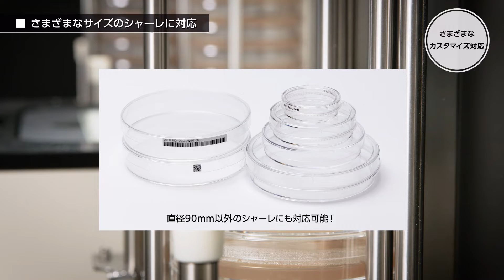コロニーカウンター用シャーレ自動搬送装置PDHシリーズ～さまざまなカスタマイズ対応編～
ＰＤＨシリーズはさまざまなカスタマイズにも対応！
90ミリ以外のシャーレサイズに対応。
600シャーレ同時搭載にも対応できます。
カメラも300万画素から2000万画素を選択できます。
食品業界や製薬業界での品質管理、環境モニタリングや分析検査機関での各種検査など多くのアプリケーションに対応しています。

「カウント業務を効率化したい！！」「コロニー数が多すぎて、目視で計測できない！！」などで
お困りでしたら、お気軽に下記リンクよりご相談ください。